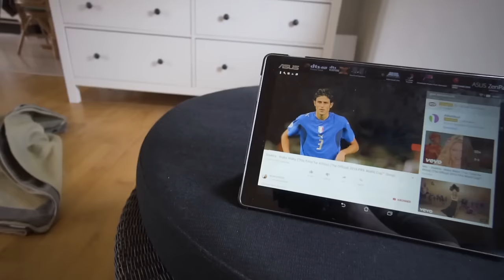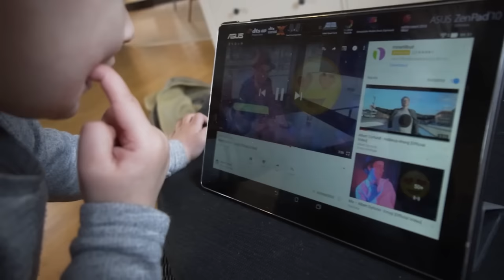FREYA ELSKER ALBERT...